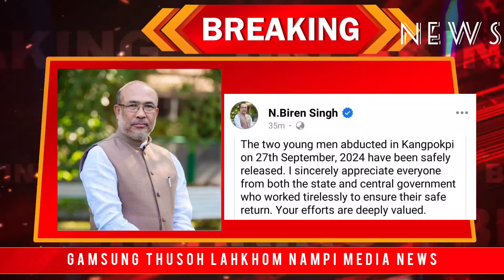Ehsan mi ni kilha doh jeh a Biren in kipa thu sei - Breaking news Nampi media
Kukiland nampi media